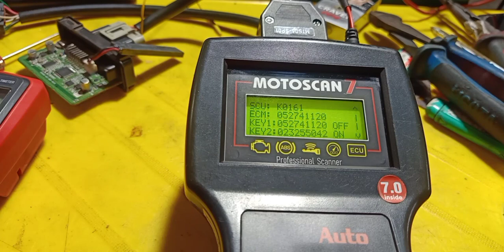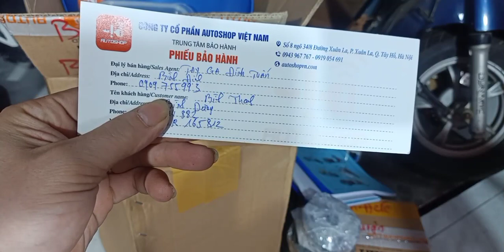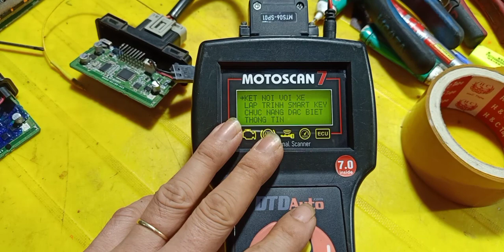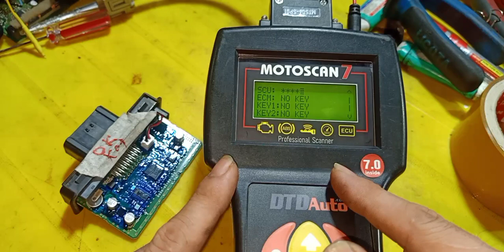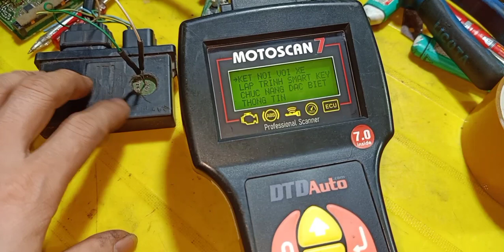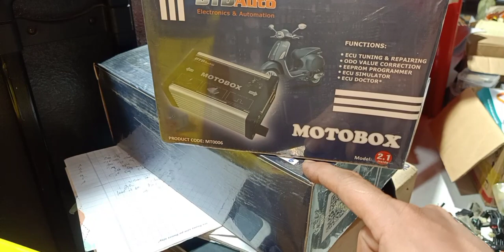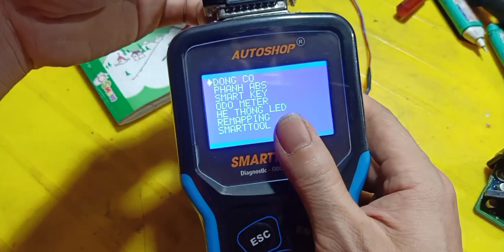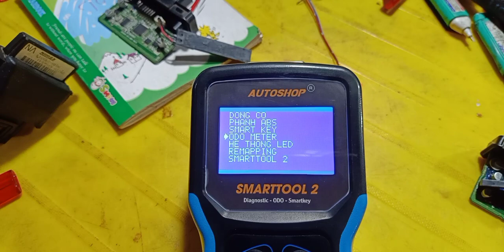Tay Ga Đình Tuấn: Sale nốt máy MororSCan 7 0.ĐT 0909755993. Chia sẻ ae cách đọc KeyID